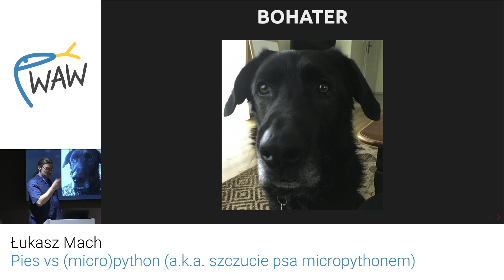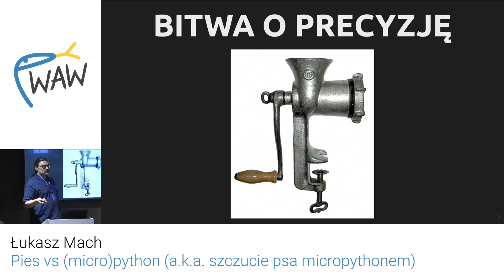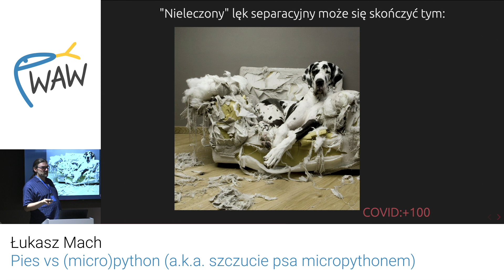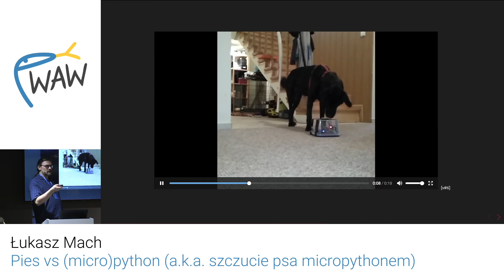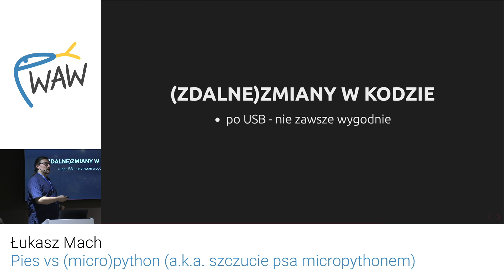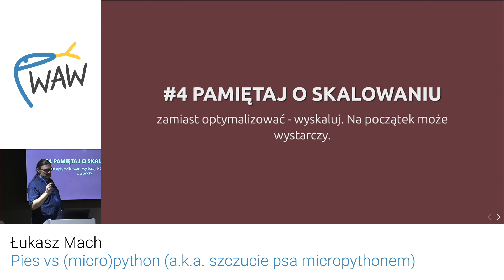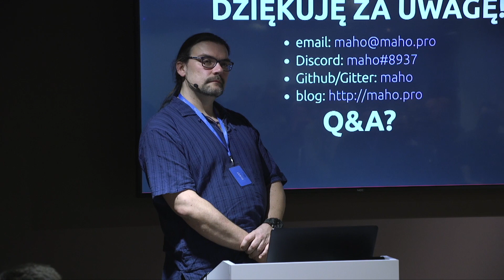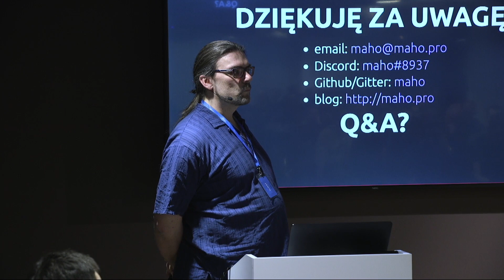PyWaw #102 - Pies vs (micro)python (a.k.a. szczucie psa micropythonem)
Prelegent: Łukasz Mach

Jak szkolić psa za pomocą micropythona@esp32 Developerem jestem i obowiązki mam developerskie. Jeżeli muszę zająć się psem, powinienem przede wszystkim pomyśleć o IT, IoT, ESP32, uPy i innych skrótach. Opowiem o moich programistycznych sposobach na to: żeby pies się nie nudził żeby był grzeczny kiedy przyjdą goście żeby zwalczyć lęk separacyjny Opiszę szereg porażek oraz kilka małych sukcesów. Będzie o tym czego się nauczyłęm i co mnie zaskoczyło, m/in. że hardware gryzie dużo bardziej niż software, rapid prototyping za pomocą druku 3d nie jest taki rapid, są gotowe komponenty do wszystkiego - ale akurat nie ma tego czego potrzebuję lepsze jest wrogiem dobrego, czyli MVP

PyWaw to cykliczne spotkania pasjonatów języka programowania Python z Warszawy i okolic. Projekt ten skierowany jest zarówno do studentów stołecznych uczelni, profesjonalnych deweloperów oraz wszystkich tych, którzy swoją przygodę z Pythonem dopiero zaczynają. Celem naszych spotkań jest wymiana doświadczenia pomiędzy programistami, integracja pythonowego środowiska Warszawy oraz propagowanie Pythona jako uniwersalnego języka programowania. Spotkania PyWaw odbywają się w każdy drugi lub trzeci poniedziałek miesiąca.